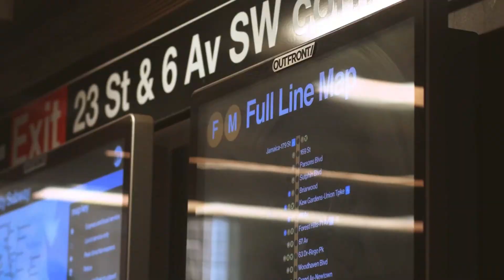Top International Vacations Under $1,000: Travel More, Spend Less